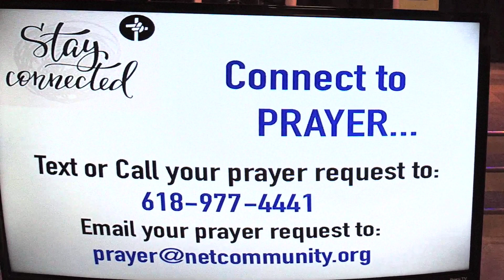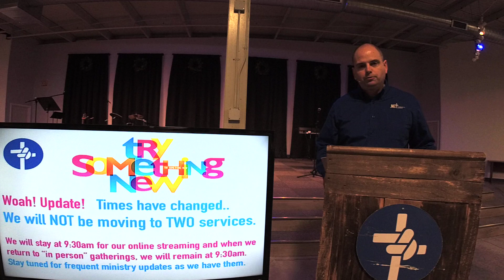Table of Nations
The eleventh message in the sermon series 'New Beginning'.